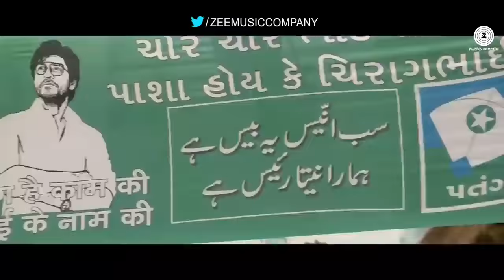MIYA BHAI Rap SRK Original song Hyderabadi Rap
HYDERABADI MIYA BHAI ANTHEM

Lyrics : Ruhaan Arshad
rapper : Ruhaan Arshad
Dop : Abhishek saxena MJ

Video edit : Abhishek Saxena Mj

Idhaar Lou chicha do pyaali chai
khandani dowlath dhuvey me udhai
bahar nikley Bhai ki bullet pe
hum sabko boltey miya Bhai
Nawabo ki basti shero ka hai Naka
qutbullapur Mera hai elaaka
malakpet Hoya tarnaka
har taraf hai miya Bhai ka Dhaka
Anna Hoya Yadav Bhai
sabku pilatey hum Irani chai
nai pitey ji hum sharaab Bhai
hanikarak hai isliye Bhai
suno suno suno mallesh Bhai
Subha Subha hona nahari Bhai
pet bharkey dabbe ku nikley
gud garam hona bhai

isliye public bolti humko
miya miya miya Bhai

apun ku boltey miya Bhai -(2)

dhoolpet ke manjo pe
udaatey hai patang
Jabri ke marfo pe
nachtey hum ek dum
dilbarijo with piano ke sath
ajou ji mama lagalo do hath
chalta rahey Marfa sari rath
Nagin butto maro ji ek sath
bulalo ji patho ku udado ji nota
ashiqi karney chabutrey ka Kona
break-up ke baad pottiyo ka ye Rona
Shaadi ke bad purey bartana dhona
miya Bhai boleto baat'ich khatam
badi bath se touba kardete dafan
badey ka hai to bolo ji Bhai
nai to apney se nai hota ji Bhai

Delhi ka lounda Mumbai ka Shana
rap Karna sikhra to suun Mera gana
biryani hona to Hyderabad Aana
Mallepally jakey Shawarma Khana
qutbullapur ke dono Bhai
Yousuf Bhai aur Nadeem Bhai
inkey Naam se chalti Gaadi motor
upcoming do corporater
Bachiyo ku boltey Mona Shona
meku pato ji tum meku hona
apna gana suntey mama
Hyderabad ka Kona Kona
moutabari yaha nakko ji Bhai
Hyderabad city hai niklo ji Bhai
badey badey badey batha kareto
G pe D pe yaha dete ji Bhai

apun ko boltey miya bhai -(2)

___________Team_____________
Suleman khan ,Nadeem,fardaan ,abhishek saxena Mj

Keep loving

keep supporting